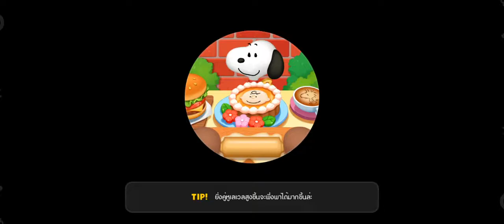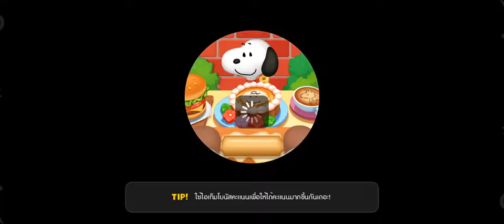LINE CHEF special​ stage​ special​ bakery​ stage ​21-30​ EP3